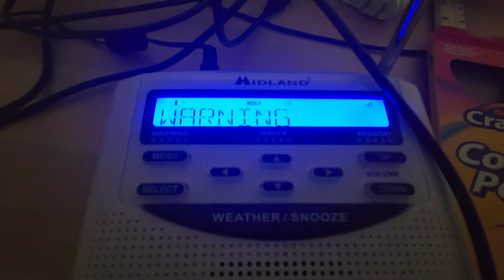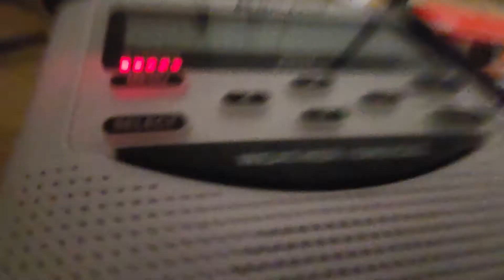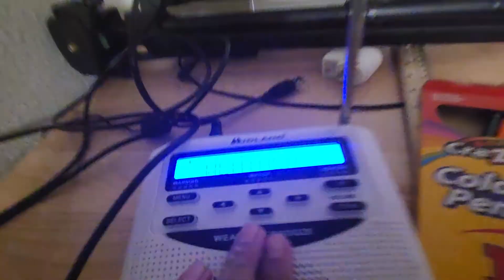Viewing a Lightning Cloud w/ Severe Thunderstorm Warning Activation on my NOAA Weather Radio